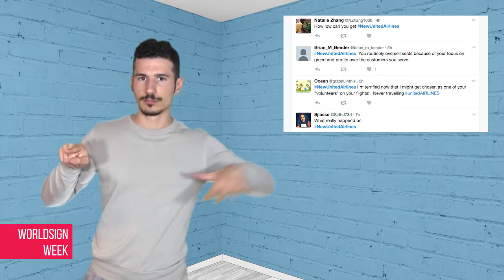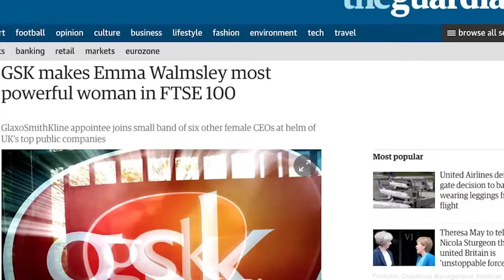WORLDSIGN | Trump and World Clashed About Syria, Bombing in Egypt, United Airlines Scandal and more…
WORLDSIGN This Week:

World Powers Clash in Syrian Civil War - Starts at 00:05
Church Bombed in Egypt, State of Emergency Declared - Starts at 02:41
United Airlines Faces Massive Public Anger - Starts at 04:33
Deaf Arrested For Protesting Syrian Airstrikes - Starts at 06:20
Deaf-Blind Person Removed From Plane Over Safety Concern - Starts at 08:54
Storm Weather Training for Deaf people - Starts at 10:07
North Korea and United States Threatened To Go War  - Starts at 11:11
Women Get Paid Same As Men? Iceland Might Do It - Starts at 12:53
Widespread ‘Gay Purge’ in Chechnya - Starts at 14:41